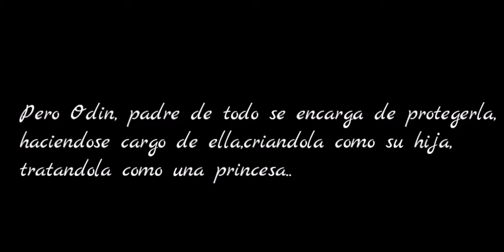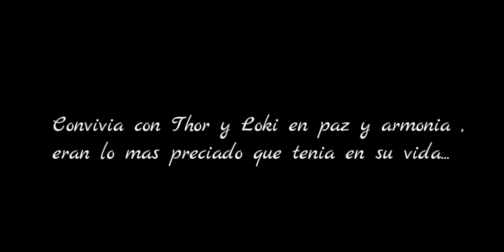OFFICIAL TRAILER LOKI | You're Worthy